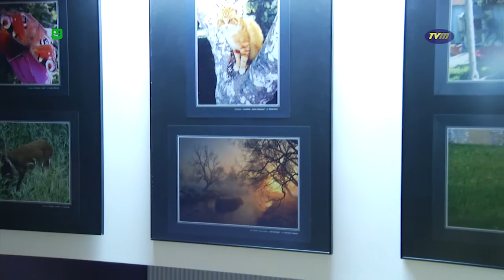TVM - "ZŁAP ZAJĄCA"